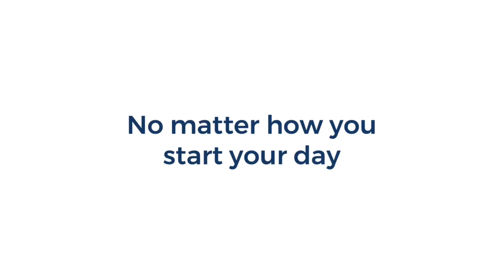NEW! Foxcroft in Fredericksburg